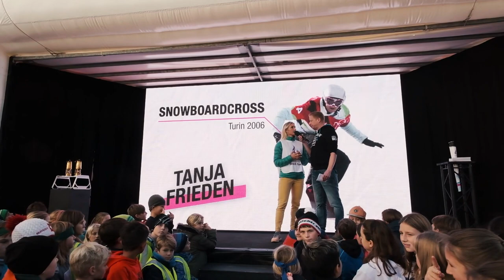Lausanne 2020 Torch Tour - Oberhofen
- "Everything in life is about achieving crazy goals out of the heart and into the world…and Olympism is a crazy goal". Thank you Tanja Frieden for bringing the flame of Lausanne2020 in the hearts of the kids from Oberhofen.